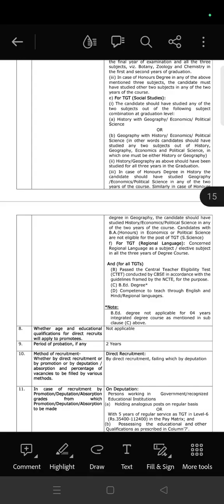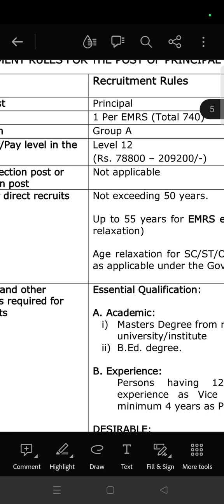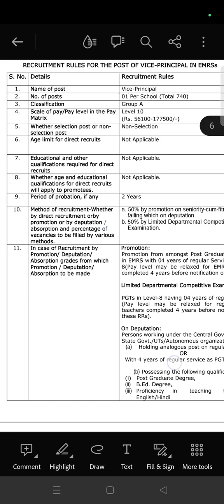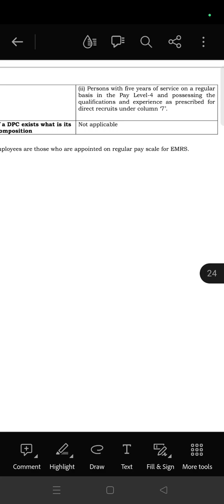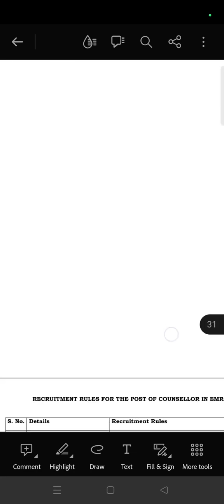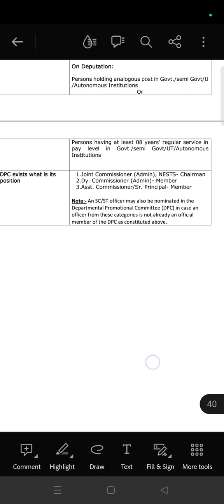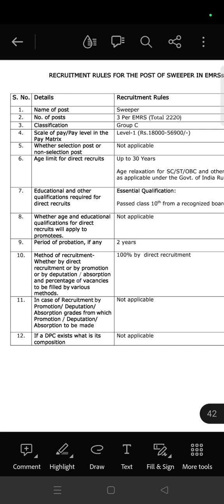ఏకలవ్యలో టీచింగ్ పోస్టులు 22,940 ఇందులో 8880 TGT,8880PGT పోస్టులు. అర్హతలు,ఏజ్,జీతం పూర్తి వివరాలు